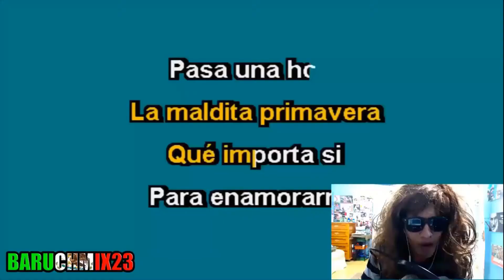HISTORIA || ¿Hablas de sexualidad con tus padres? Feat: LA GFSITA.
Ojala que me dejen saber su opinión chicos :)